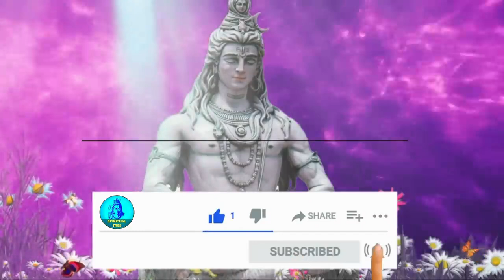बरगद वृक्ष का ये उपाय करा देगा सभी कर्जों से मुक्त, विदेश यात्रा,आकस्मिक धन लाभ,Karj Mukti Ka Upay